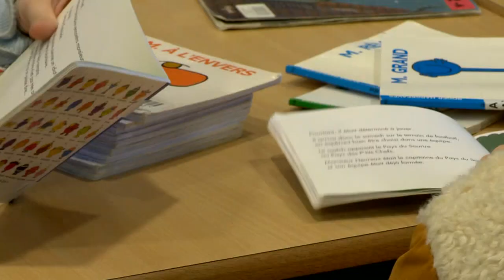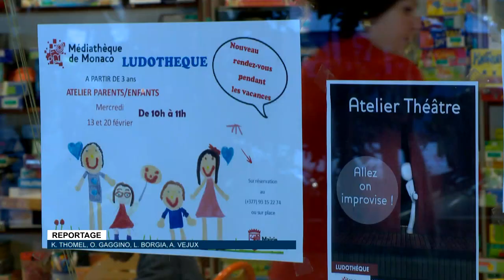La culture au cœur de la Mairie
Acteur incontournable de la vie culturelle monégasque, la Médiathèque de Monaco comptait jusqu’à présent à son actif la Bibliothèque Louis Notari, la Sonothèque et le Fonds Patrimonial. En s’enrichissant d’un secteur jeunesse, la Médiathèque peut désormais compter sur 12.000 livres supplémentaires et 1000 jeux qui viennent s’ajouter aux 450.000 documents déjà mis à disposition du public.